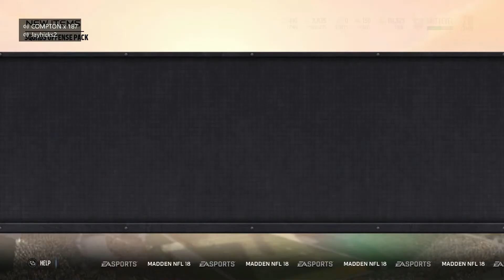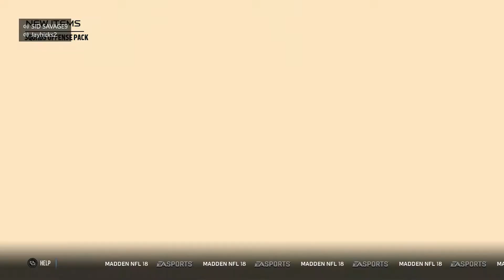Madden 18 | BIG BOOTY PACK OPENING 3 LEGENDS PULLS